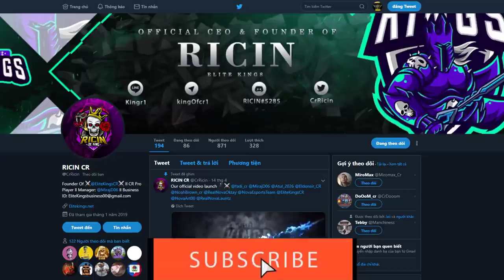🔥 Straight 3 Crowns 👈CLONE Lavahound This Deck = INSANE! Clash Royale